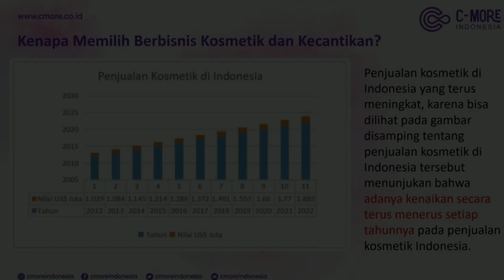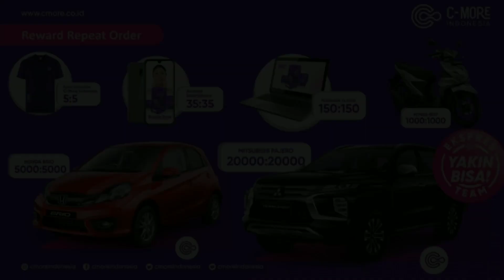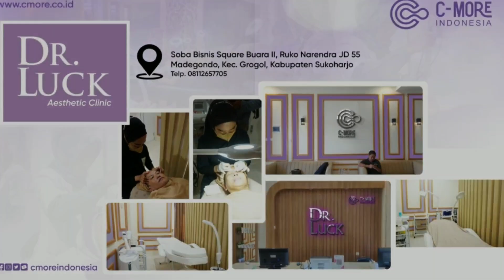Peluang Bisnis Spektakuler C-more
Apa itu CMORE ???

C-MORE adalah perusahan Network Marketing yang baru berdiri MARET 2022.

Kita baru memulai 👏

💥 Posting Perdana Akhir Maret 2022.

©️ Brand C-MORE Sendiri bernaung dibawah PT. LENTERA KARYA SUKSES

Alamat Kantor :
🏢 Graha Begawan Jl. Lebak Bulus No. 33A Cilandak Jakarta Selatan

🔖 Dengan Legalitas Lengkap sudah mendapatkan Ijin Usaha SIUPL.

✅ Jadi perusahaan ini LEGAL dan AMAN.

🟣 CMORE INDONESIA 🟣

Peluang  Bisnis Spektakuler  yang baru diluncurkan pada akhir Maret 2022

Dengan Modal minimal Rp.88.000 anda sudah memiliki usaha untuk menambah penghasilan dan berpeluang mendapatkan Reward2 mulai dari:

💠 Laptop
💠 Tour Dalam Negeri
💠 Motor
💠 Mobil Brio
💠 Mobil Pajero Sport

SEGERA DAFTARKAN DIRI ANDA :
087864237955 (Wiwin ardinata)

SALAM SILATURAHMI BERSAMA CMORE INDONESIA